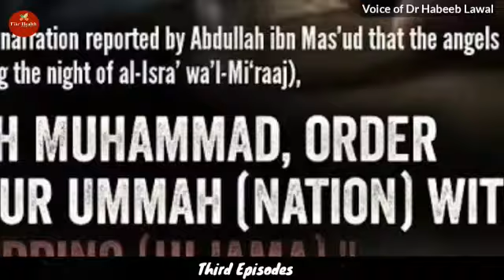hijamah course online(1)